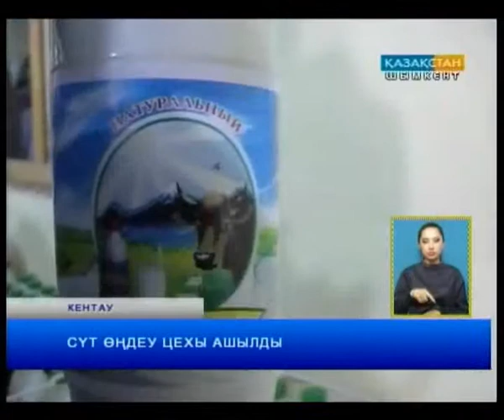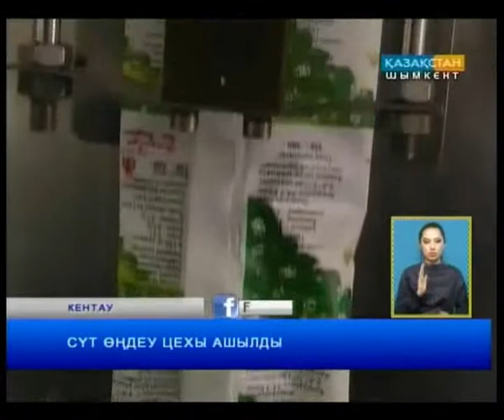Сүт өңдеу цехы ашылды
Облысымызда қолға алынған «Мал шаруашылығын дамытудың 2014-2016 жылдарға арналған бағдарламасы» жемісін берді. Кентауда жаңа кәсіпкерлік нысанының лентасы қиылды.  Қаратау тәжі саналатын шағын қалада сүт өңдеу цехы ашылды. Тәулігіне 1,5 тонна сүт өнімдерін дайындайтын кәсіпорын кеншілер қаласының сұранысын толықтай қамтамасыз етуге қауқарлы.